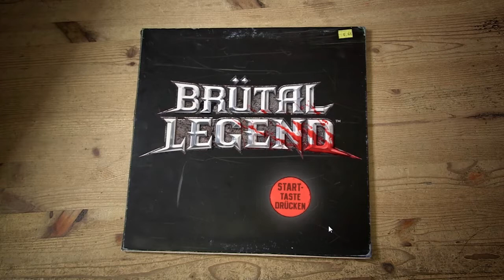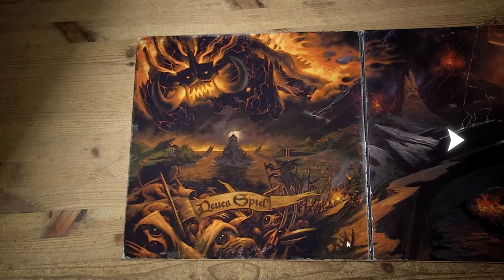Let's Apocalypse Brütal Legend - #001 -Die Reise in eine besondere Welt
[Brütal Legend]
Action-Adventure
Entwickler: Double Fine Productions
Publisher: Electronic Arts, Double Fine Productions